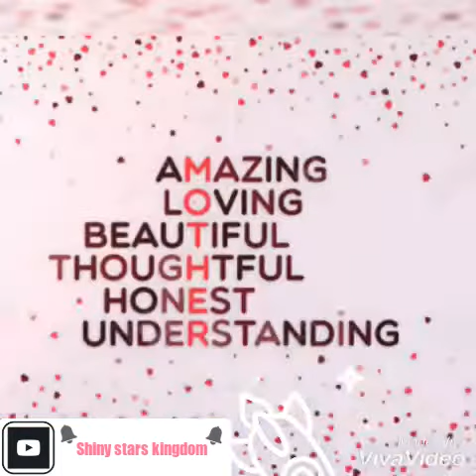Mother's Day Wishes ! Happy Mother's Day to My Beautiful Mom|HeartTouching Mothers Day Wishes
Happy Mothers Day to all
Please like👍 Share and comment on Video